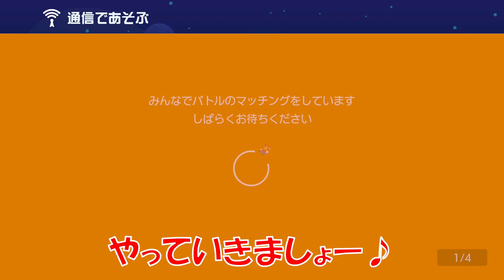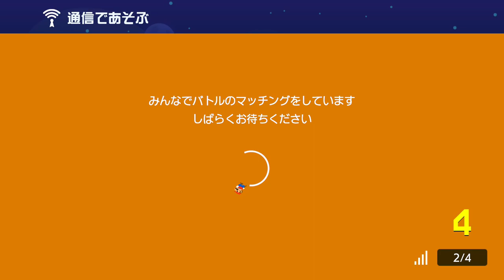不可能です。ほぼゼロ距離の悪夢。スーパーマリオメーカー2 みんなでバトル 世界のコース